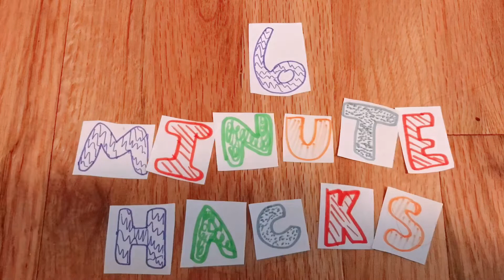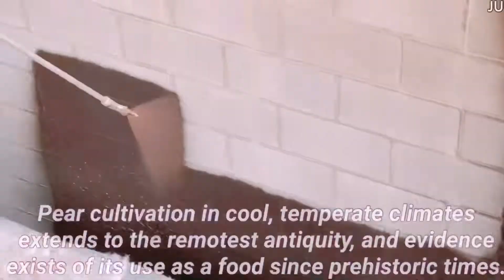6 MINUTE HACKS THAT WILL CHANGE YOUR LIFE | LIFE HACKS AND CRAFTS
HACKS YOU CAN DO AT HOME

Starring:
Julian, Violet, Colton, and Jamie